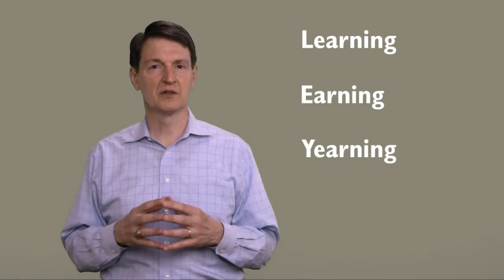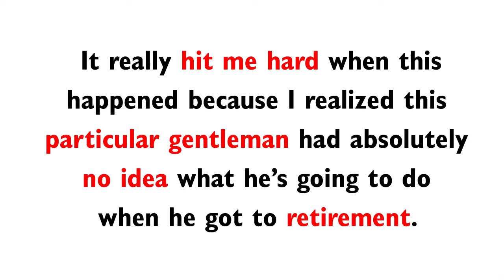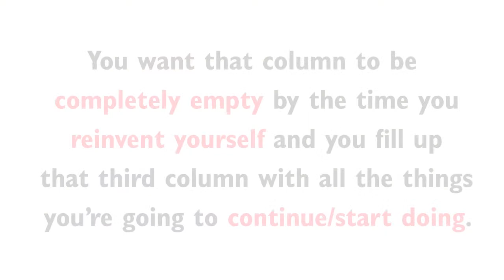Retirement Yearning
When you reach the pre-retirement stage in life you need to find out what you want to stop doing and what you want to continue to do into retirement.  Coyle Financial counsel can help you with your pre-retirement stage in life.